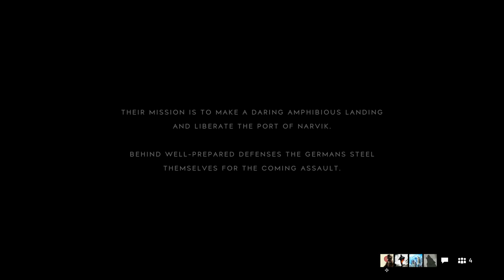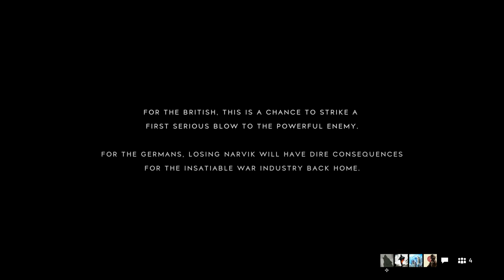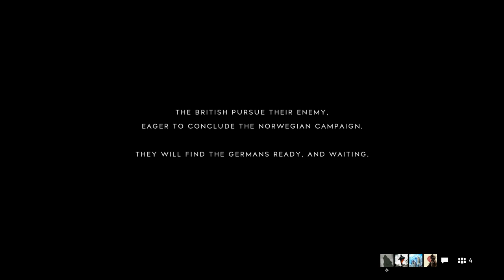[PC]⭐ LAGANO IGRAMO Battlefield V Balkan Battlefield ⭐